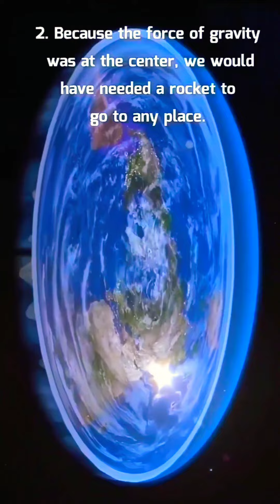Star Trek II The Wrath Of Khan 1982, James Horner A Musical Genius! Passed At 61, He Gave Us This🖖